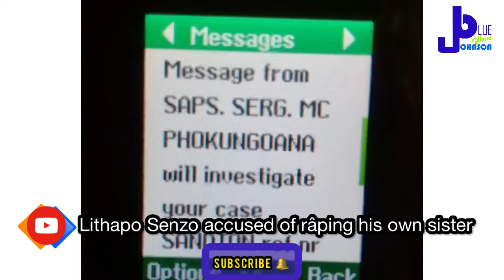😳SHØCK | Lithapo Senzo RAP€D His Own Sister 🥺 (Queen Ngema) | BAD ! Mangaliso Ngema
What do you think about Lithapo Senzo ( MANGALISO NGEMA ) ? JAIL ?